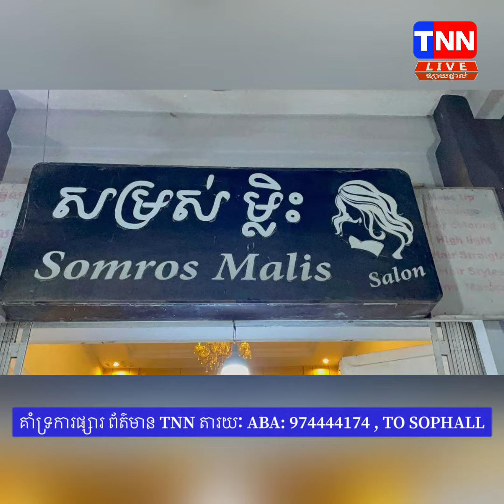TNN NEWS អុញ!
TNN NEWS អុញ នុញ?